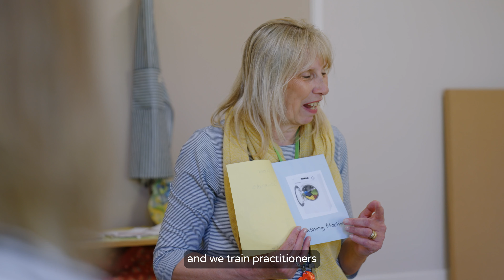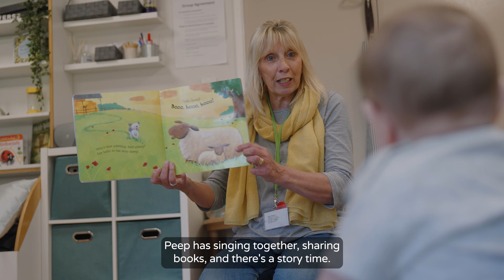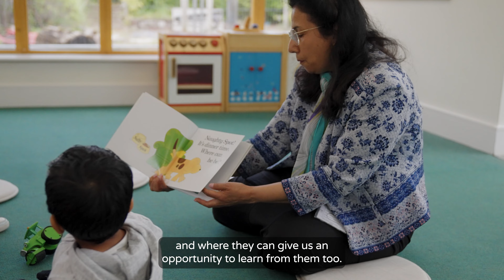How Peep Programmes can support your work with families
0:00 Peeple organisation and aims
0:47 Peep Learning Together Programme content and delivery
1:55 Feedback from Peep parents
3:12 Peep LTP, and Accreditation for practitioners and for parents
4:10 Feedback from Commissioners - benefits of Peep for organisations and families

Peep Learning Together is an evidence-based programme that Peep-trained practitioners use with parents/carers and their babies or young children. It values and builds on what families already do in everyday life, helping to strengthen the home learning environment and give their children a flying start.

This video gives an overview of the Programme and how it can be flexibly used by practitioners and parents/ carers to support children's Communication and language, Personal, social and emotional development, Early literacy, Early maths, and Health and physical development.

Thanks to all the Peep families, practitioners and commissioners who took part.

and about Peep Learning Together Programme Training for practitioners